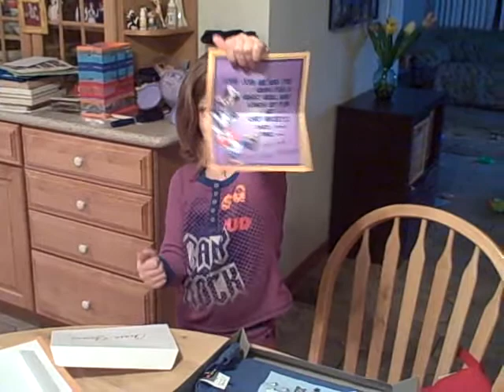Chiara's Birthday Surprise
This is Miss C opening her presents on her birthday with her big surprise